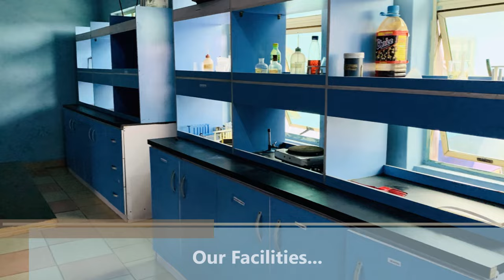60 Seconds of Laurels Model College - Secondary School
60 Seconds of Laurels Model College - Secondary School

Credit: